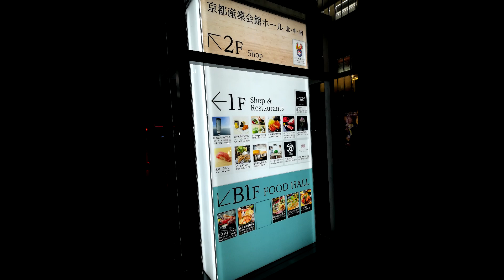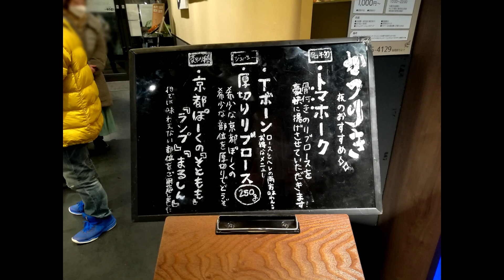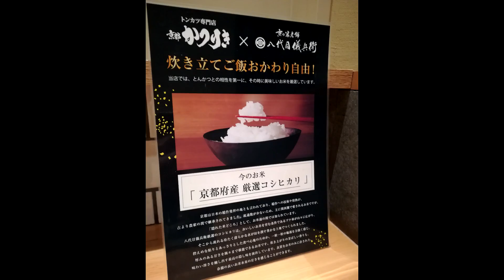【京都絶品とんかつ】京都かつりき 四条烏丸 Kyoto Exquisite Tonkatsu Kyoto Katsuriki Pork Cutlet Shijo Karasuma